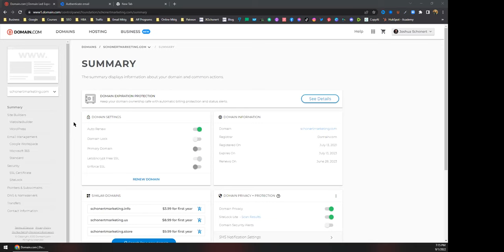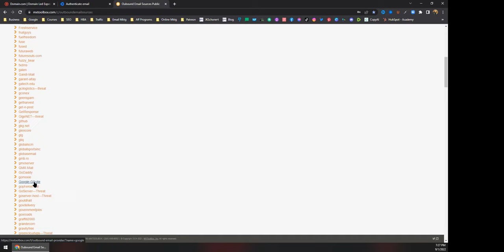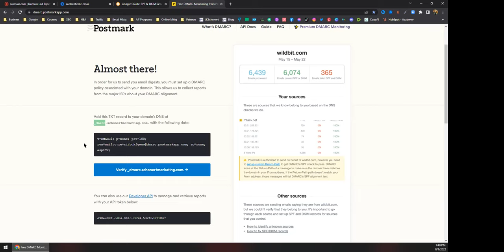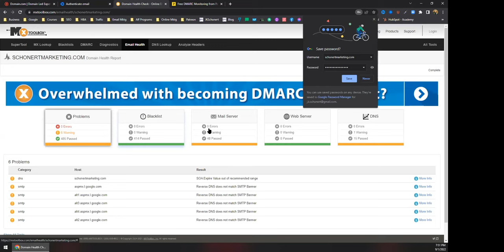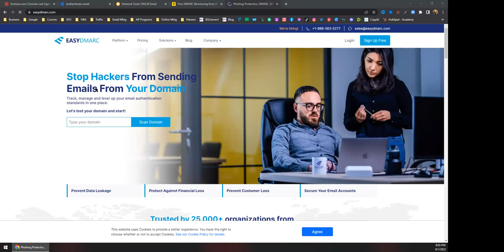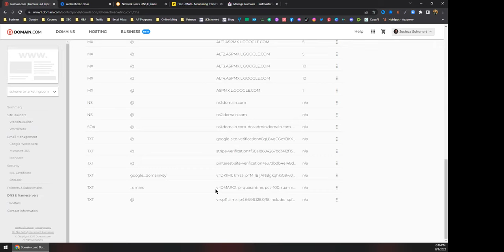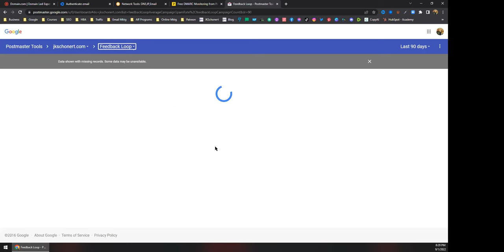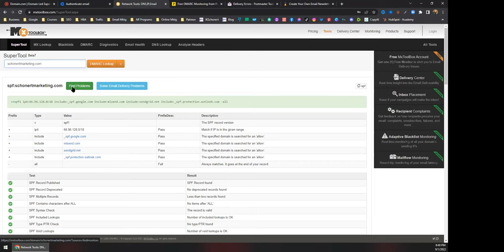Email Deliverability Secrets with Josh Schonert Part Two